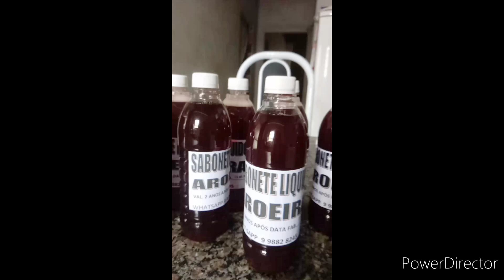APRENDA A ENVIAR PRODUTOS DE LIMPEZA PARA TODO O BRASIL | Casa do Sabão